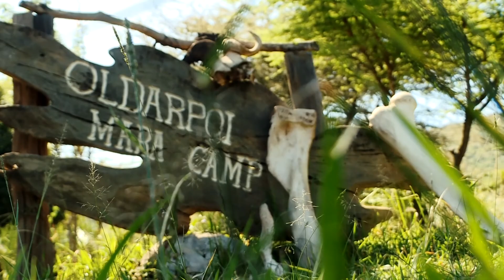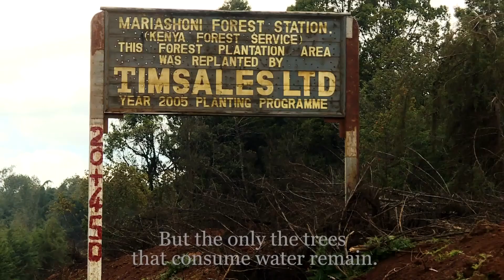Giving Nature a Voice: Mara's Deathbed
The Mau Forest, the source of the Mara River, is under assault from deforestation and charcoal burning. Land hungry farmers and unscrupulous politicians are responsible for the degradation of the environment, with drastic consequences for both downstream communities and wildlife, especially in the Maasai Mara Reserve.   Kenya’s government, conservationists, and tour operators have all realized the gravity of the situation. Will they come together to save the “8th wonder of the world”-  the annual wildebeest migration, and stop the violence between rival communities of pastoralists and farmers? A film by Sheila Sendeyo & Robert Gichira, co-produced with NTV Kenya.